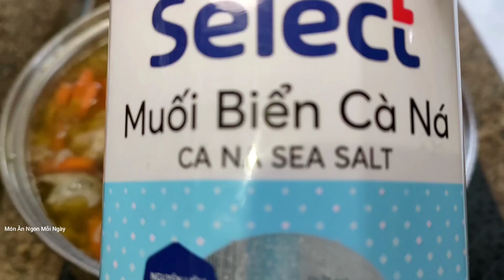Món BÁNH CANH THỊT VỊT thơm ngon - Món Ăn Ngon Mỗi Ngày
Món BÁNH CANH THỊT VỊT thơm ngon.